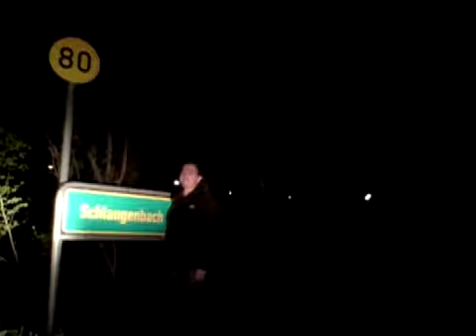Am Schlangenbach II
Markus und Alex mal wieder am Schlangenbach um den Gig in der Weberei mit Lukas Little Sister zu promoten.